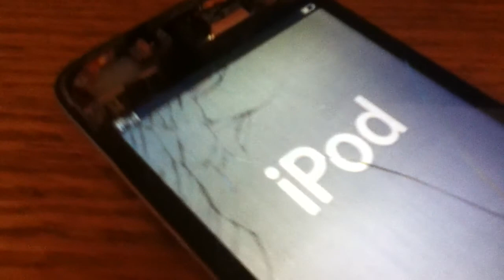Cracked Screen iPod Touch 4G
Sorry about the random upload spree. I'm trying to make room for newer, better content.